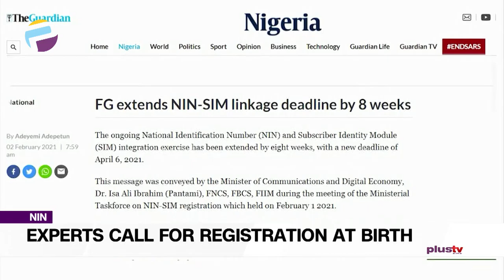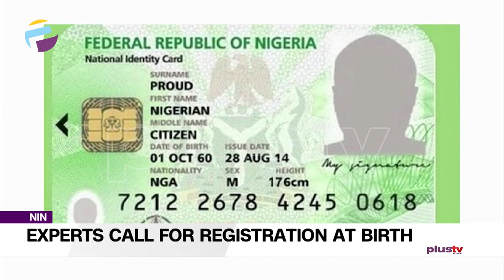Experts Call For Registration At Birth | THE BREAKFAST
African governments must scale up proven solutions to improve birth registration, if they are to meet the Sustainable Development Goal target on providing legal identity for all, including birth registration, UNICEF said today, on Civil Registration and Vital Statistics (CRVS) Day in Africa.